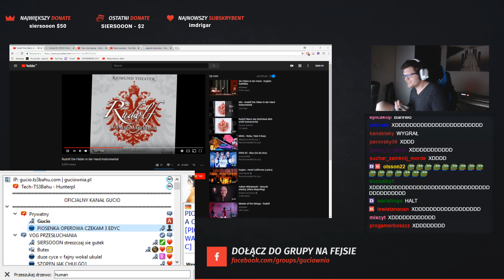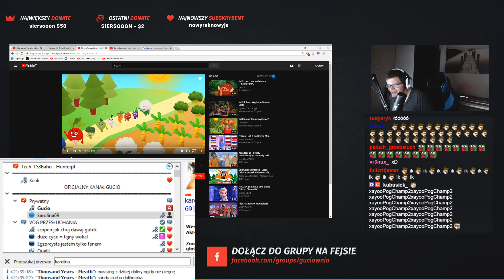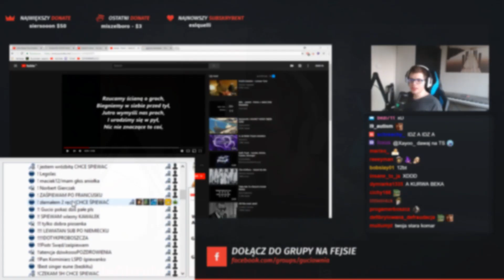SHOTY Z TWITCHA #15 GUCIO VoG - XAYOO DISS NA SKAŁE ✶ IZAK ✶ BULI ✶ OVERPOW